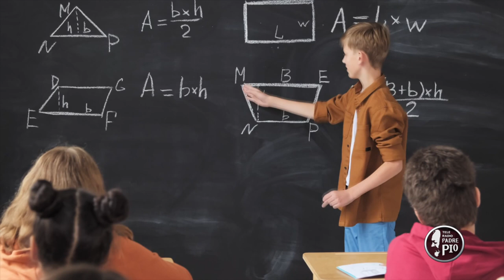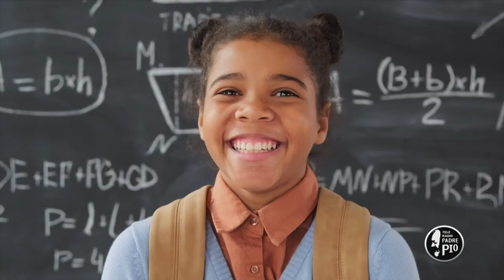Caro Gesù Bambino 8 Dicembre 2021